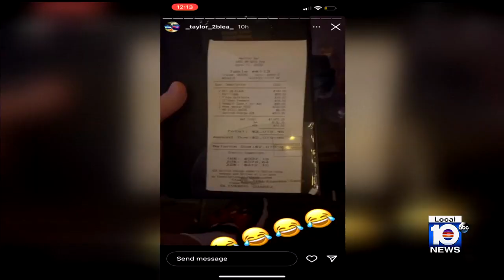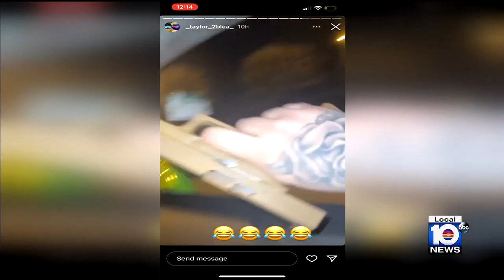Video shows man in Lamborghini firing rounds out of window on South Florida highway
Police are investigating after a man was seen on video firing rounds from a gun on a South Florida highway